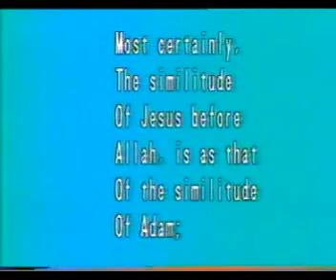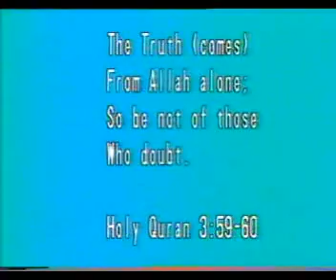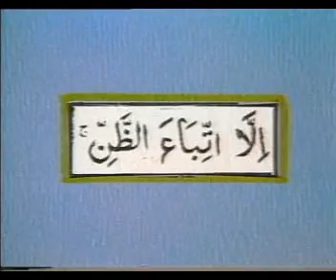Crucifixion or Cruci fiction 2